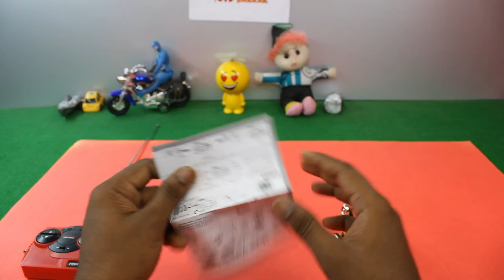Mini stunt car | super fast | self chargeable | rc stunt car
Importance of toys on children's life
* Problem-solving and learning cause and effect
* Learning how to play with others through compromise, conflict resolution and sharing
* Development of fine and gross motor skills
* Nurturing their creativity and imagination
* Discovering their independence and positive self-esteem